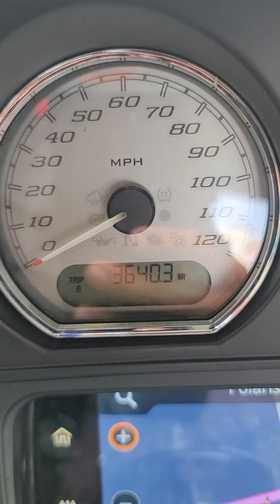returning our rentals